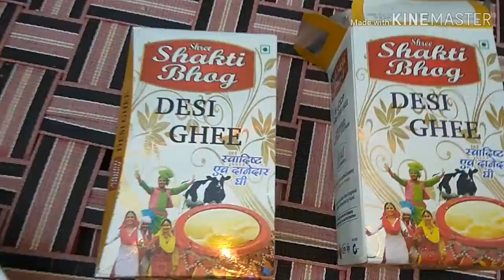PANJEERI RECIPE * Best Sweet Recipe *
Welcome to the Deep's food. Find easy & basic Steps of Various Recipes in This Channel. Let's have a Look To a New Recipe.